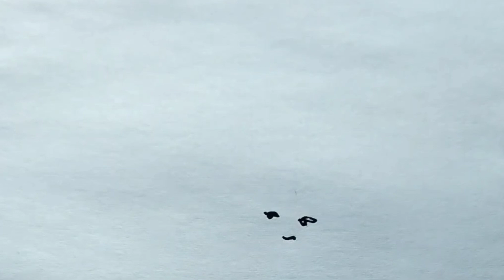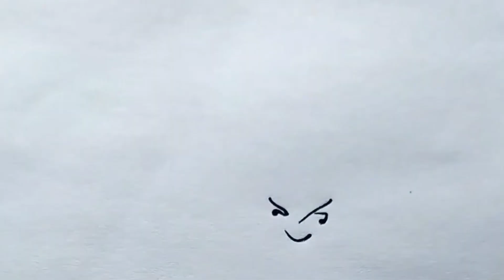bubbles are awesome